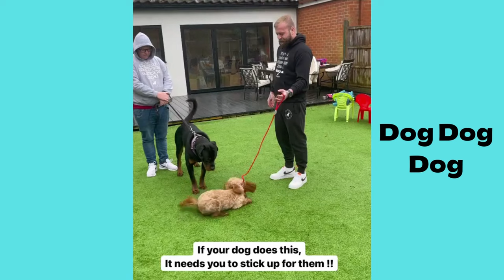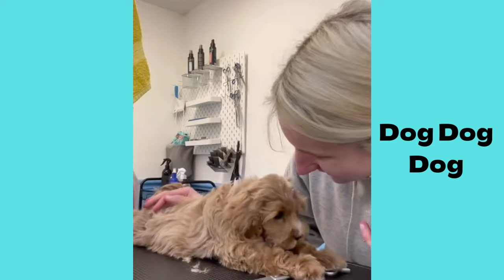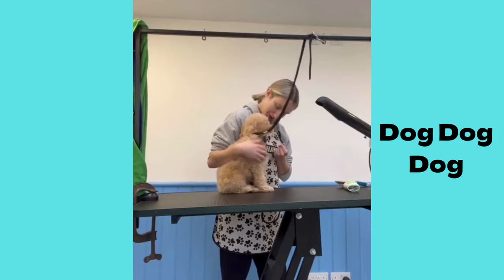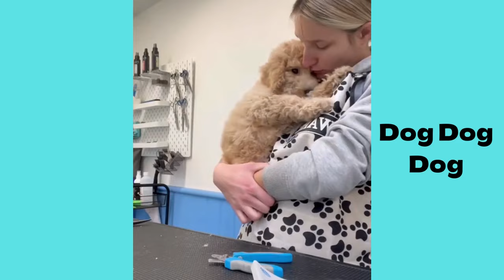Cockapoo | Funny and Cute dog video compilation in 2022.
・Brain Training for Dogs - Unique Dog Training Course! Easy Sell!